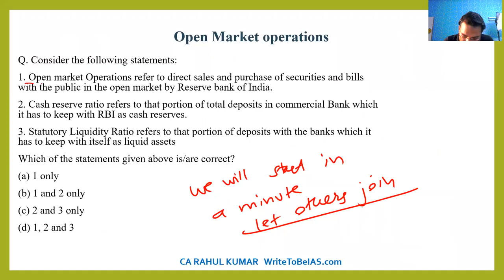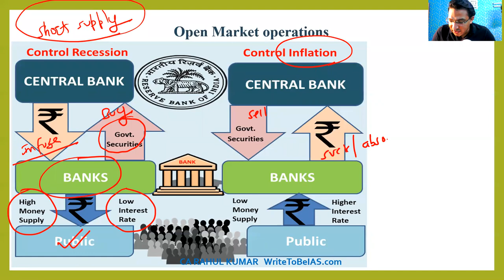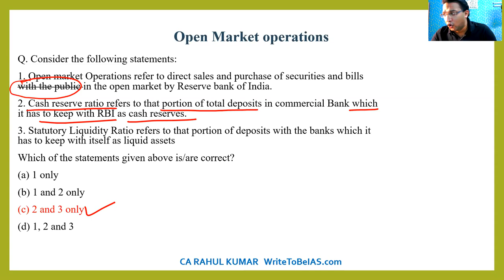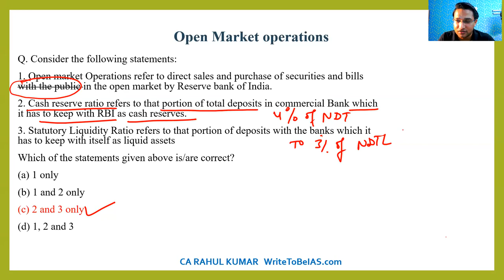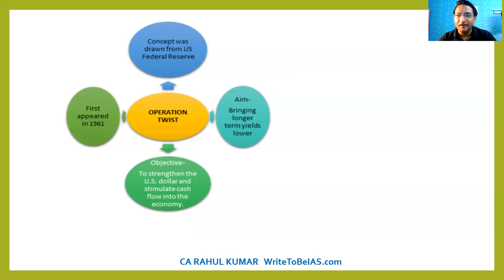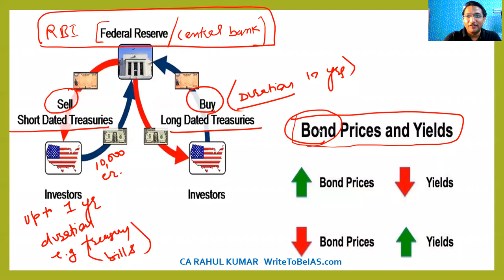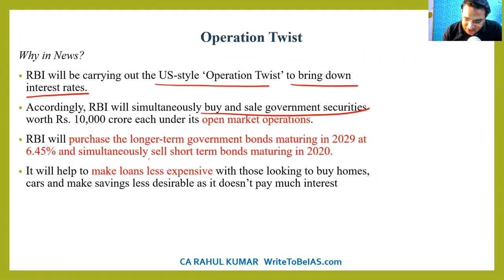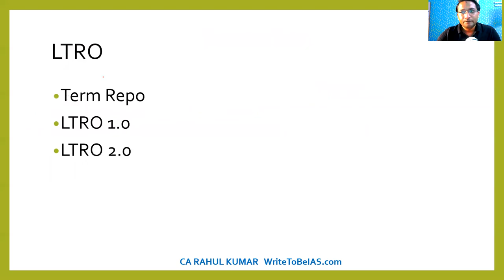What is RBI Monetary Policy & Banking | Fiscal Policy UPSC | (SESSION 1) PART 3 -- Concepts & MCQs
ECONOMY (GS) ONLINE CLASSES (PRELIMS):
   -  Conceptual foundation
  - Static linked to current
  - 3 years budget, economic survey, NITI Aayog
  - 500 + Economy MCQ's
  - Government schemes